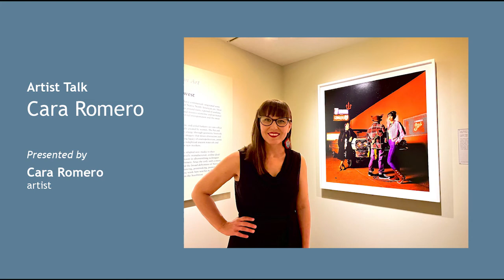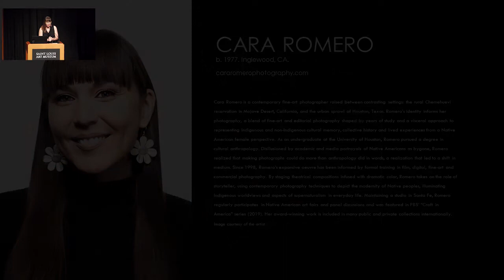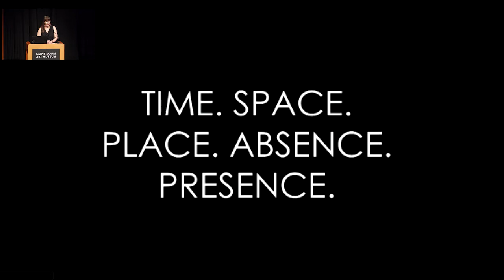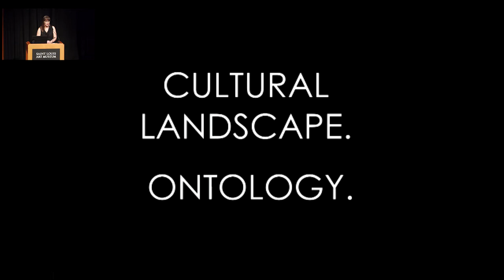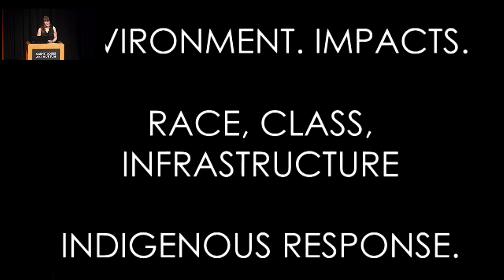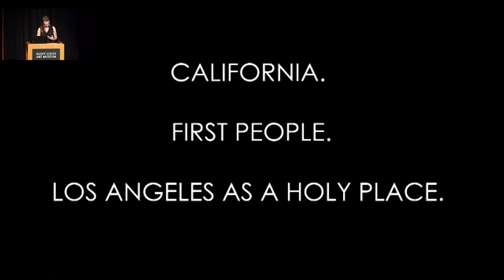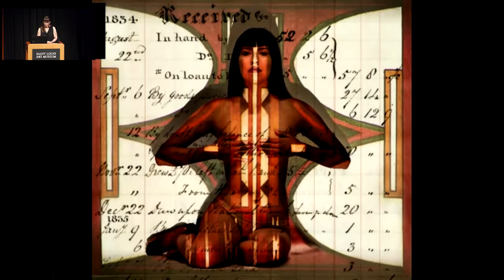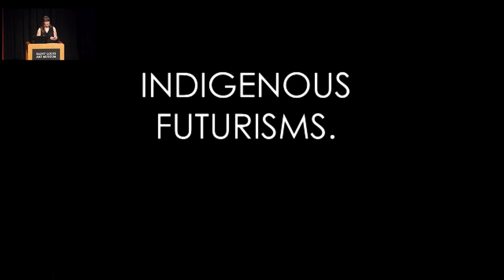Artist Talk: Cara Romero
An enrolled citizen of the Chemehuevi Indian Tribe, artist Cara Romero’s identity informs her photography, a blend of fine art and editorial photography, shaped by years of study and a visceral approach to representing Indigenous and non-Indigenous cultural memory, collective history, and lived experiences from a Native American female perspective. Romero speaks about her process, influence, and her photograph "Coyote Tales No.1," which is in the Museum's collection.